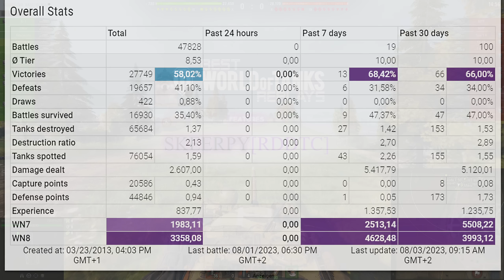T95/FV4201: "Not even 15000 damage" - World of Tanks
The T95/FV4201 is a British tier 10 premium heavy tank.
The T95/FV4201 is not part of the British heavy tank line.

Battle Stats:
skeerpy [RDDTC]
T95/FV4201 Chieftain
Siegfried Line
Damage: 13594
Frags: 5
Blocked damage: 2240
Assist damage: 921

Medals: 11
Ace Tanker, Hand of God, Bruiser, Arsonist, Duelist, Fighter, Fire for Effect, Confederate, Steel Wall, High Caliber, Tanker-Sniper,